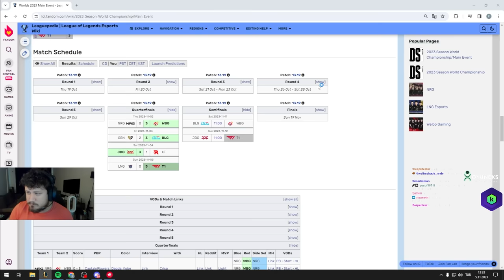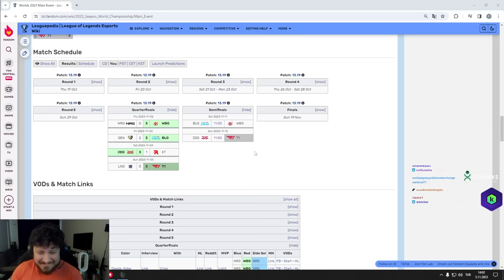4 Destek 1 olimpiyat şampiyonu Mete Gazoz